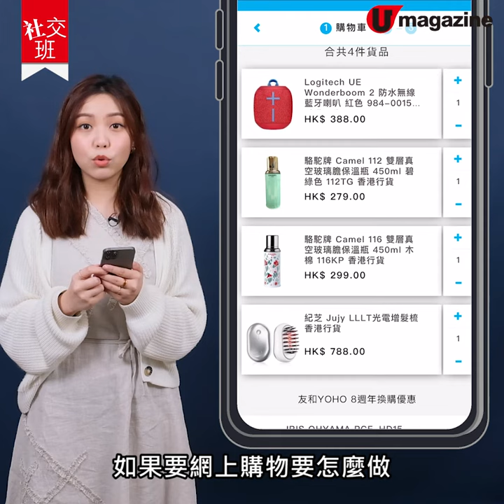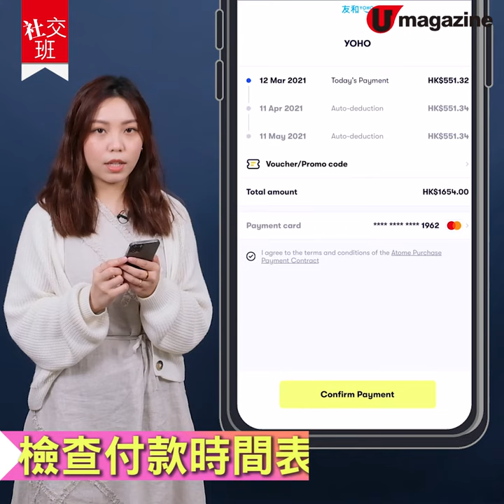【社交班】全新！輕鬆自動分期付款APP 免利息 免行政費 免手續費 消費智高境界！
【社交班】小資仔女必備App🤑Atome 真正0手續費免息分3期購物！

有無試過，遇上心頭好但又唔捨得一炮過俾錢，猶疑之際就無晒貨了，想「敗家」都唔得，嗚呀😫正所謂「早買早享受」🤩作為識飲識歎嘅小資仔女，想使錢使得靈活，就要睇睇嚟自新加坡嘅ATOME App！佢係「真・免息分期」App📱只要喺合作商戶買嘢，就可以將金額一分為三期俾錢，唔使畀利息、手續費、年費等隱藏收費，仲有超過200個商戶嘅獨家優惠🛍以後買嘢唔使左計右計，助你同一份金錢用得更長遠，而且申請使用方便，即睇我哋教學啦！
以Atome app作首次交易仲有9折優惠（最高可享減$50）。而由今個禮拜起，仲連續6星期推出「春日購物節」🛒時尚美容fashion、電子gadget、生活好物等都有限定購物優惠，想知詳情，就要click入嚟內文喇！

全方位緊貼《U Magazine》社交平台